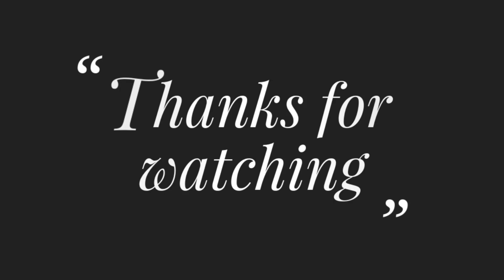Hand Embroidery,Embroidery with Thread,Latest Border Design for Dress,Embroidery Designs Stitching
Title:Hand Embroidery,Embroidery with Thread,Latest Border Design for Dress,Embroidery Designs Stitching